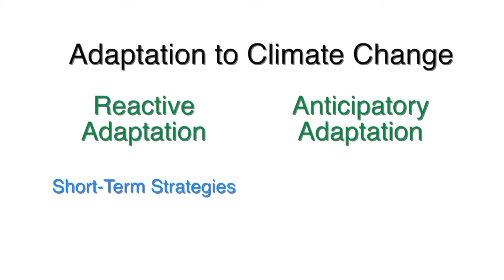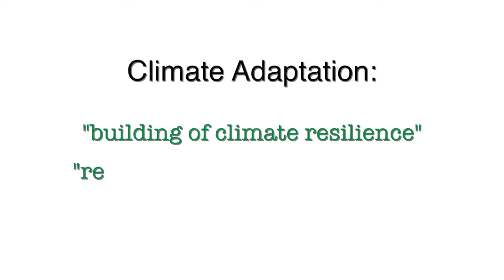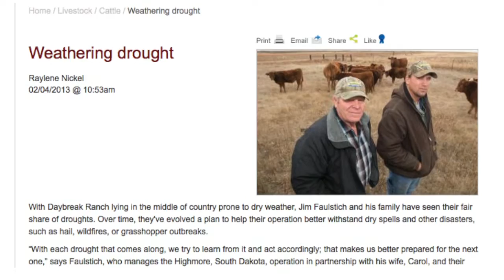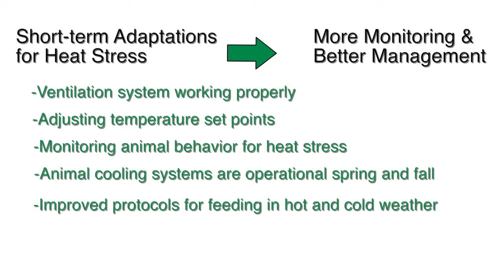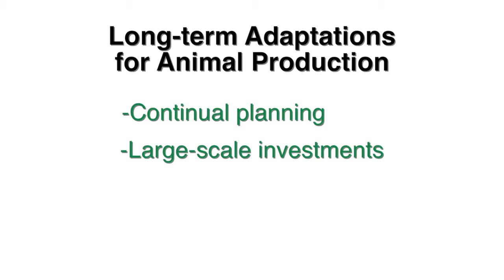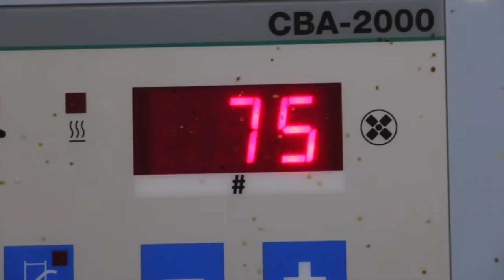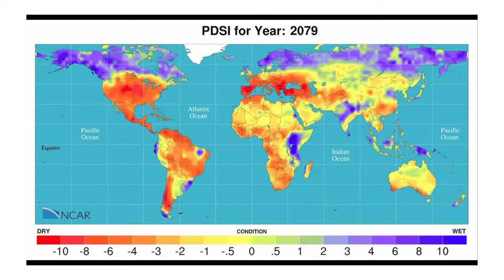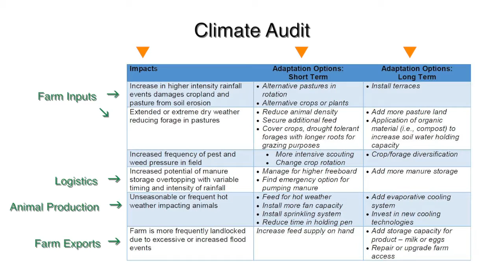Climate Change Adaptation for Animal Agriculture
This course lesson by the Animal Agriculture in a Changing Climate Project describes the different ways that animal producers are adapting to the impacts of climate change.  The adaptations include both short-term and long-term strategies, and they can be applied to all areas of farm operation, including farm inputs, animal production, logistics and farm exports.